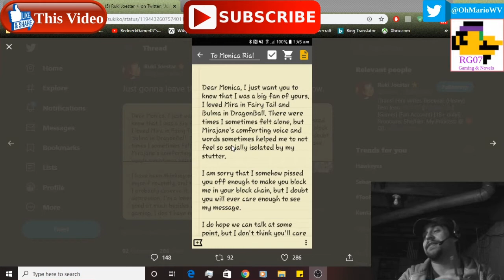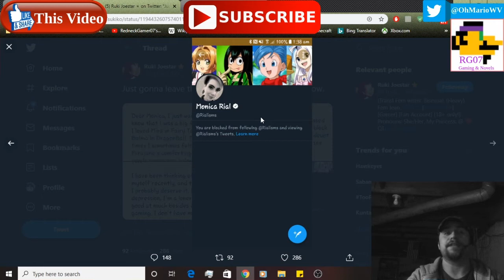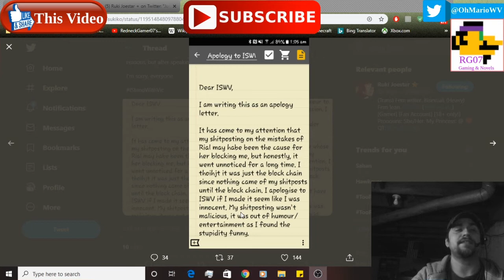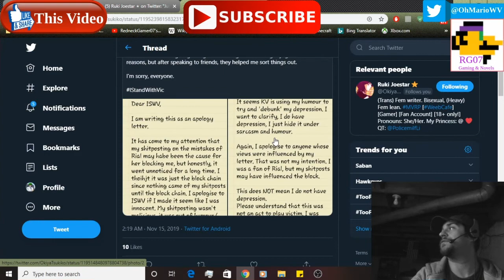Monica Rial blocks fan with Depression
My friend Ruby aka Ruki Joestar who suffers from depression was blocked by Monica Rial, despite being a fan of hers. It makes me question on how the community will heal... or if it ever will.